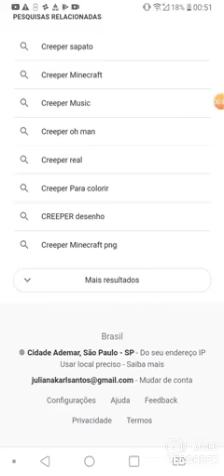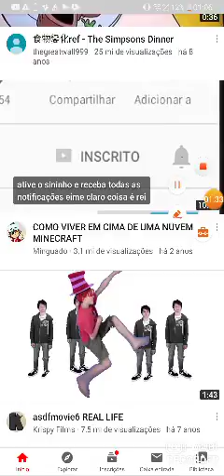Monstro do Minecraft e seus canais de youtuber favoritos